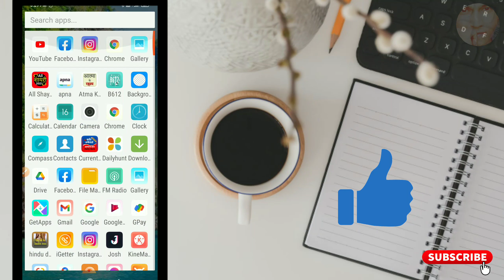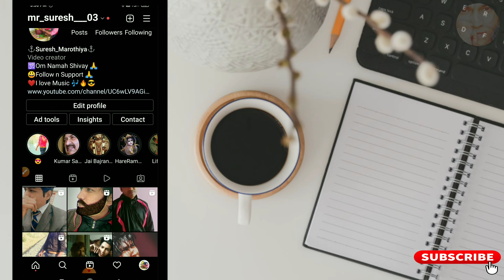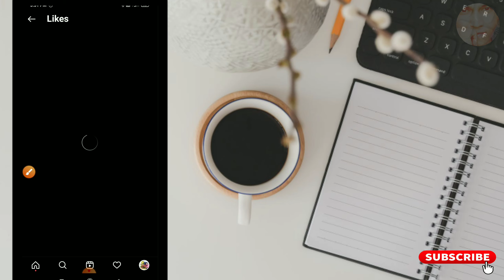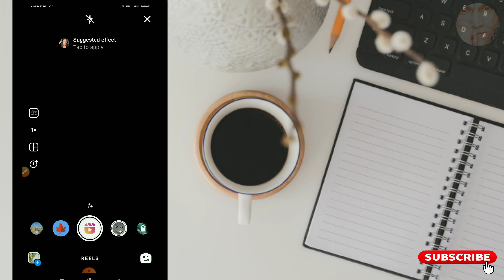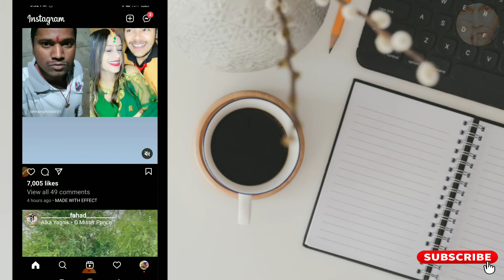Instagram reels like video कैसे dekhe l How to see instagram reels liked videos 2022 l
Instagram reels like video कैसे dekhe l How to see instagram reels liked videos l

1. Instagram like kaise dekhe
2. Instagram likes video
3. Instagram likes
4. Instagram video
5. like kiya hua video kaise dekhe
6. how to check instagram like video
7. Instagram likes Hindi
8. Instagram likes video hindi
9. how to check liked videos on instagram
10. likes video